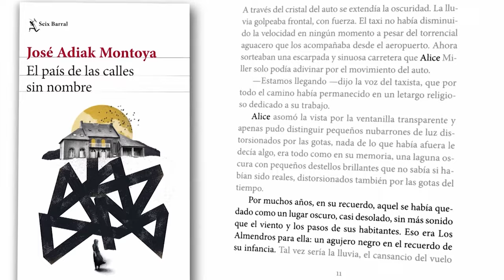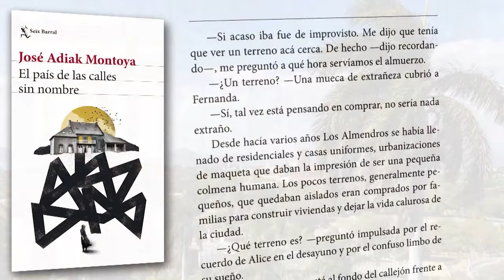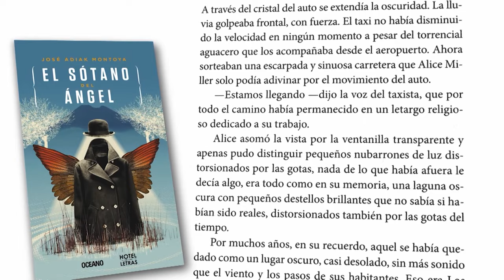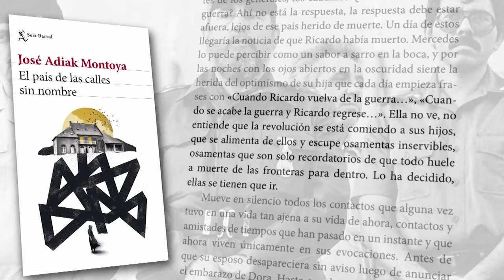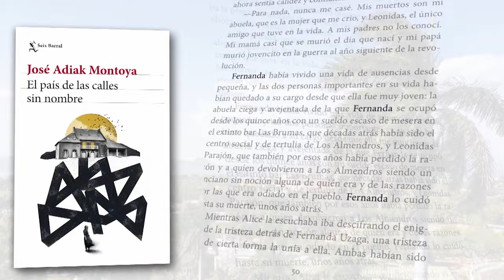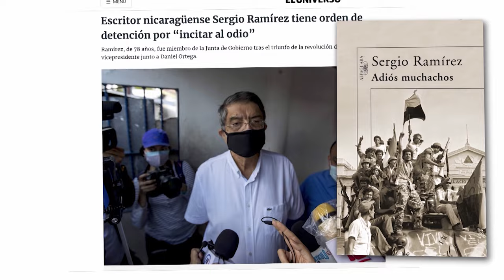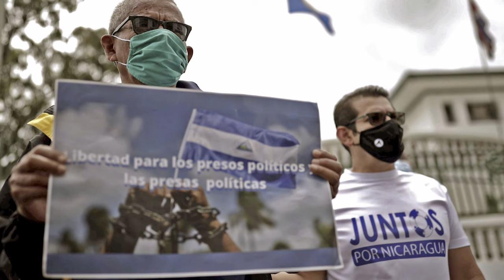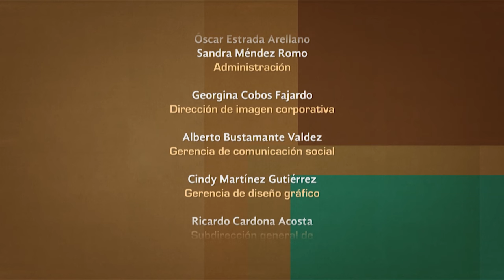Tratos y retratos. José Adiak Montoya. (Primera parte)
En esta entrevista nos acompaña el novelista nicaraguense José Adiak, autor del libro El país de las calles sin nombre, y del cual hablaremos en este episodio; de qué manera la historia de Managua influyó en el título, qué referencias de la vida personal del autor retoma Alice, el personaje principal de la novela y más, acompáñanos.